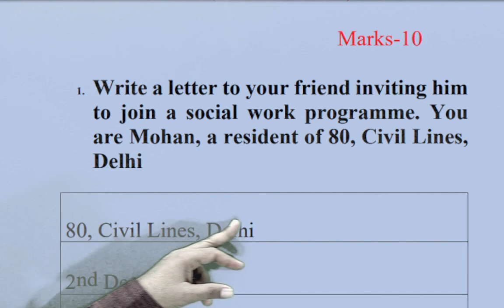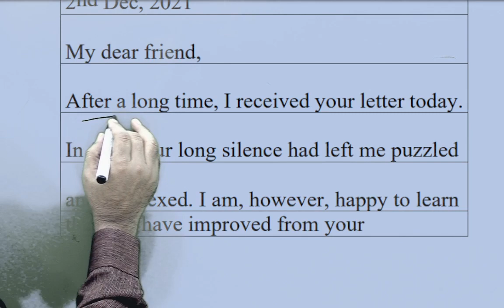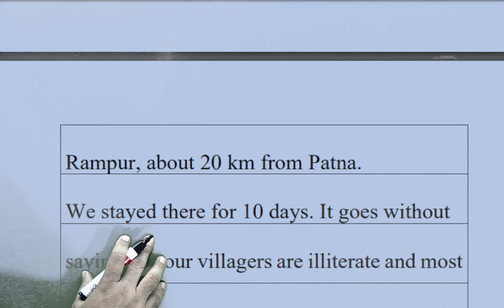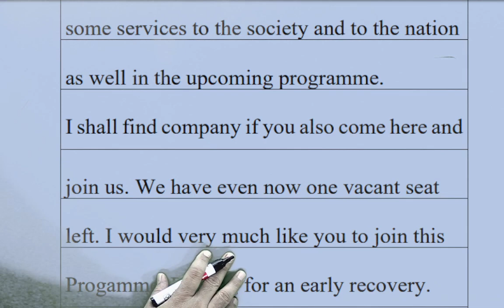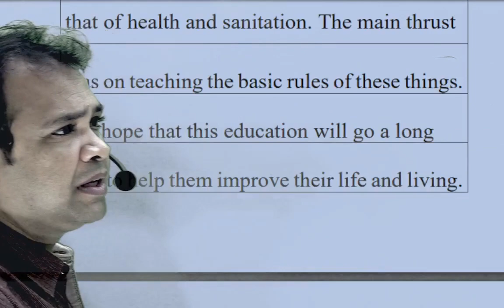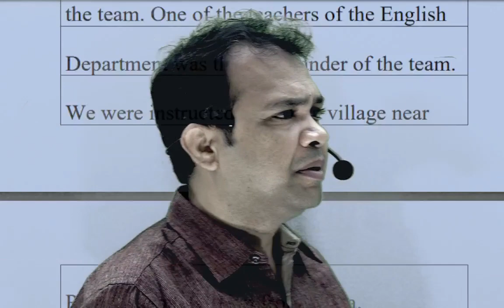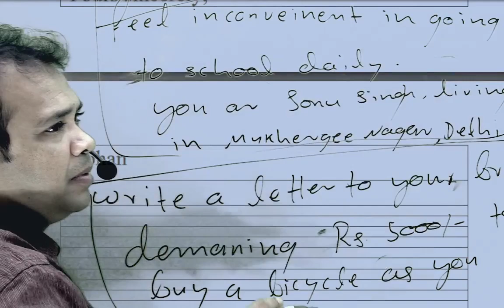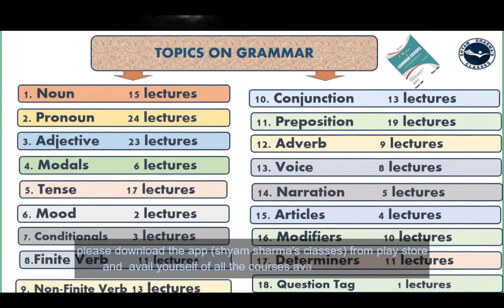Informal letter| chsl | ssc tier-3 | English By Shyam Sharma Sir, Mukherjee Nagar, Delhi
460+ video lecture (class video lectures 260 + and live video lectures 200+)